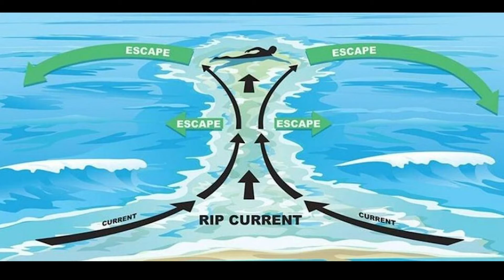Business Surviving Change Post-Coronavirus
🚀 The only constant is change and the current pandemic has brought about significant social, economic, technological and behavioural change globally. Some businesses are adapting and capitalising on the changes, others sinking below its weight.

🧭 In this video, we examine the three responses to sudden change – fight, flight and freeze and how these affect your brand and business. Learn the importance of adapting and the ‘pivot’ through a conversation about Greek philosophers, Scottish comedians and how to escape rip tides.

🏆 Be the Victor of change

🎙️Ken Hughes is the world's leading Consumer & Shopper behaviouralist and a global thought leader in the areas of shopper psychology, consumer behaviour, customer experience, business futurology, transformation and change. Author, International Keynote Speaker and Professional Emcee and corporate host.